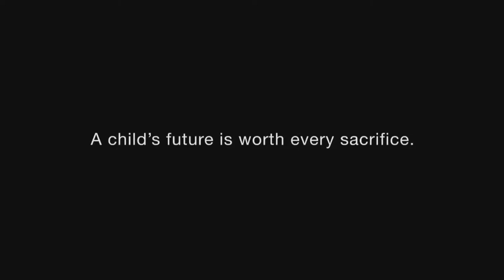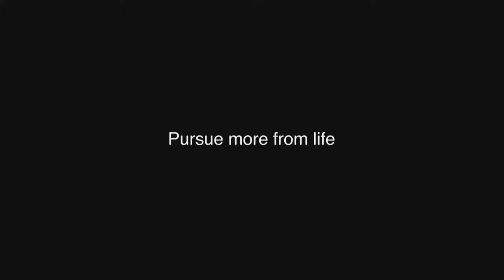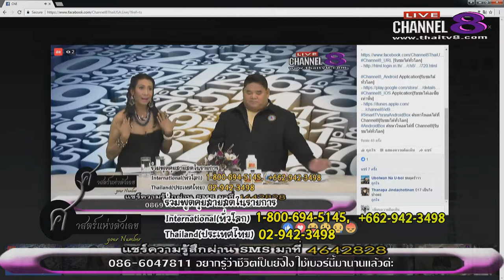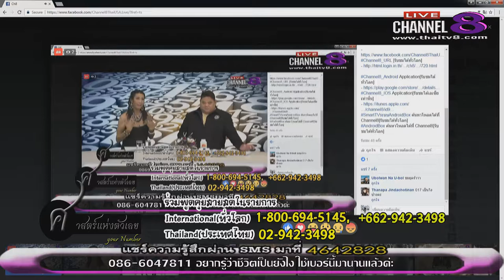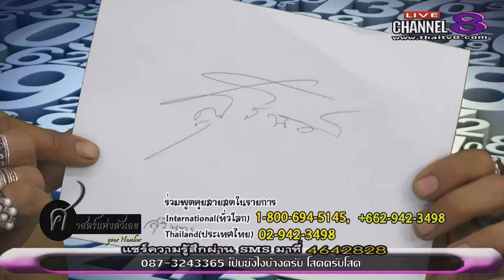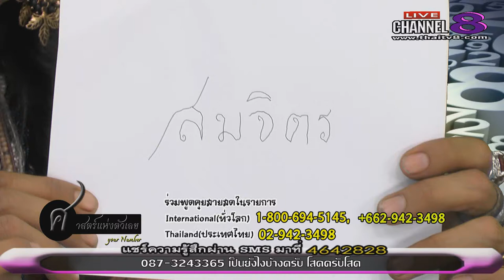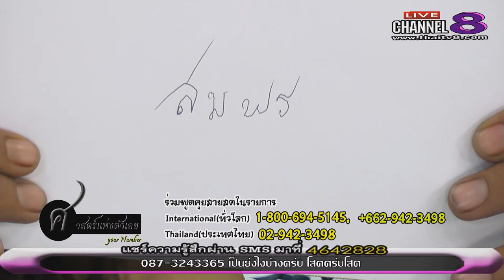ช่อง 8 ทีวีพูดได้ รายการ your number 14-02-60